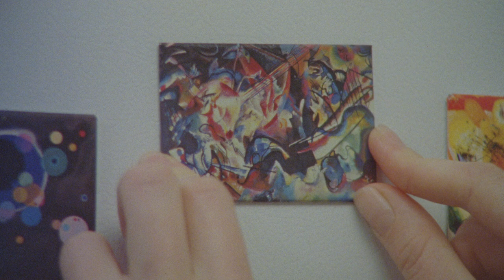점·선·면 Point and Line to Plane | 감독 소피아 보흐다노비츠 Sofia BOHDANOWICZ | 22nd JEONJU IFF OFFICIAL TRAILER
🎬 Title: 점·선·면 / Point and Line to Plane
🎬 Director: 소피아 보흐다노비츠 Sofia BOHDANOWICZ

한 여자가 친구의 죽음 이후 깊은 절망에 빠진다. 그녀는 자신의 일상 속에서, 그리고 힐마 아프 클린트와 바실리 칸딘스키의 작품을 우연히 마주하는 과정에서 어떤 징후들을 발견한다. 이로써 그녀는 친구의 죽음에 대한 의미를 찾으려 한다.

Devastated after the death of a friend, a young woman attempts to extract meaning from this intense loss as she discovers signs in her daily life and through encounters with the art of Hilma af Klint and Wassily Kandinsky.

[Part of the 22nd JEONJU IFF's Selection]

FILM GOES ON! With JEONJU IFF!